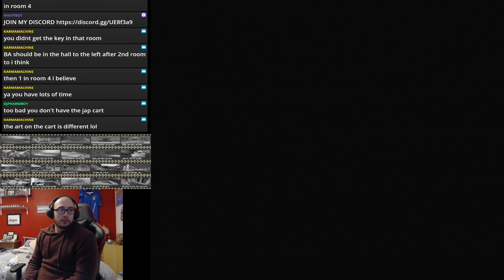Silo SA - 3:28